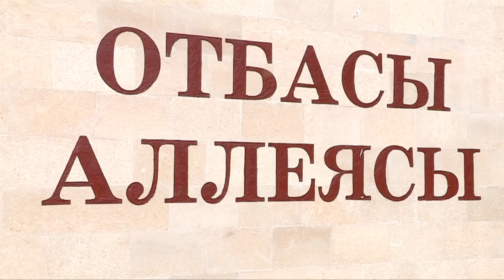Отбасы аллеясында 240 тал көшет егілді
«Жасыл Қазақстан - ЭКО». Бұл - шырайлы Шымқаланы көгалдандыру мақсатында қолға алынған тағы бір жаңа жоба. Оның аясында Отбасы аллеясының маңайына 240 түп ағаш егілді. Бұл игі бастамаға жаңадан шаңырақ көтерген жас отбасылар да қатысты. Жаңа өмірдің жаршысы іспеттес бұл шараға біз де куә болып қайтқан едік.